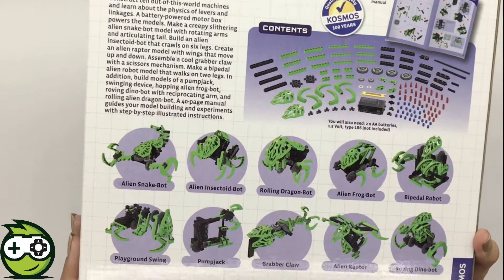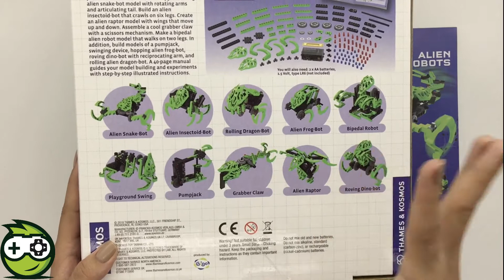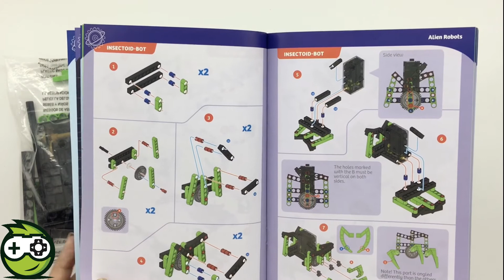Kit Robots alienígenas fabricado por Thames & Kosmos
El Kit Robots alienígenas (En inglés “Alien Robots”) es un juguete que fabrica Thames & Kosmos

Con este kit se podrán construir diez máquinas fuera de este mundo y de paso aprender sobre la física de las palancas y engranajes. Una caja de motor a batería alimenta los modelos. Los modelos a construir son:

* Un espeluznante alienígena tipo robot serpiente con brazos giratorios y cola articulada
* Un robot insectoide alienígena que se arrastra sobre seis patas
* Un alienígena raptor con alas que se mueven hacia arriba y hacia abajo
* Una garra de agarre con un mecanismo de tijeras
* Un robot alienígena bípedo que camina sobre dos piernas
* Una unidad de bombeo
* Un robot rana alienígena que salta
* Un columpio
* Un dino-bot errante con un brazo alternativo
* Un robot dragón alienígena rodante